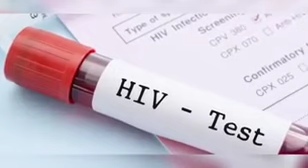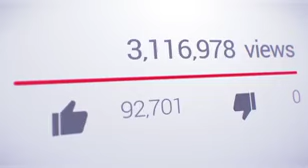DAYO AMUSA : Hidden facts you need to know about her | Networth | education | marital status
Dayo Amusa is a Nigerian actress, singer, filmmaker, and entrepreneur, known for her contributions to the Yoruba-speaking segment of Nollywood. Born on July 20, 1983, in Lagos, Nigeria, she studied Food Science and Technology at Moshood Abiola Polytechnic before pursuing a career in the entertainment industry. Amusa gained prominence with her roles in Yoruba films and later transitioned into producing and directing movies, including "Unforgivable" and "Pathetic."

In addition to her acting career, Dayo Amusa is also a talented singer, having released several singles such as "Aiye Mi" and "Blow My Mind." She is known for her versatility and passion, balancing both her acting and music careers.